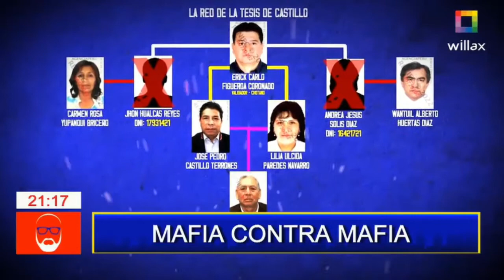MAFIA CONTRA MAFIA (𝗕𝗘𝗧𝗢 𝗔 𝗦𝗔𝗕𝗘𝗥 - 𝗪𝗜𝗟𝗟𝗔𝗫 𝗧𝗘𝗟𝗘𝗩𝗜𝗦𝗜𝗢́𝗡)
LA PELEA ENTRE ALIANZA PARA EL PROGRESO CONTRA EL GOBIERNO DE PEDRO CASTILLO. LA GUERRA DE LOS CHOTANOS